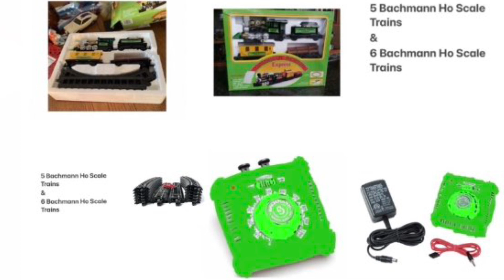5 Ho Scale Trains 2 Wolf Silver Moonlight Train’s-Gold Rush-American Western Train-Playmobil Amtrak?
Remember Not RubberBands & Remember No More Batteries Anymore?
Only Getting All New 5 Bachmann Ho Scale Trains With 5 One’s, Only For Christmas’s, & Only For Birthday’s, & Only Order Them All On Phones, & Only Order Them All On Computers, & Only Buying Them All At All Train Stores All Everywhere In The 50 USA, All For Next Time & All For Next Year?
Don’t Forget To Learn & Read All, & Tons, & Lots Of All Your 3D Printer Books With All, & Tons, & Lots Of All Your Homework’s-At All Homes-& At All School-All For Next Time & Next Year?
No Not All 5 Ho Scale Train Cars Uncoupling?
Remember Not Rubberbands & Remember Not Batteries Anymore?